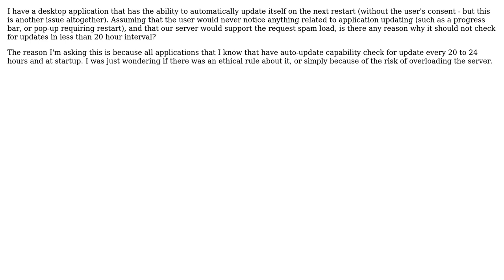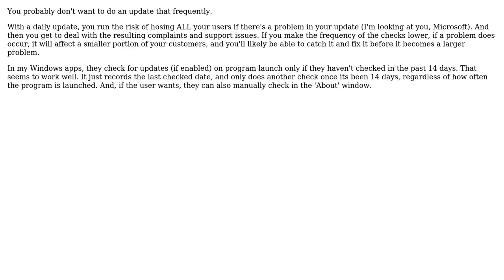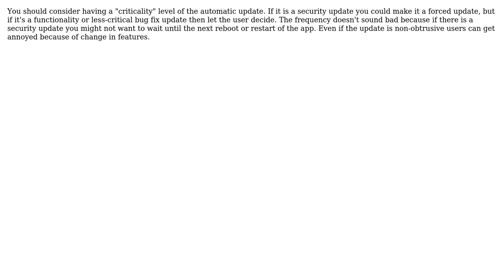Is it okay for an application to check for automatic updates in less than 20 hour interval?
Software Engineering: Is it okay for an application to check for automatic updates in less than 20 hour interval?

With thanks & praise to God, and with thanks to the many people who have made this project possible! | Content (except music & images) licensed under CC BY-SA | Music | Images & others | With thanks to user Turnkey user GrandmasterB user gnat user FlameStream user Balog Pal user Arseni Mourzenko and the Stack Exchange Network Trademarks are property of their respective owners. You are responsible for your own actions.